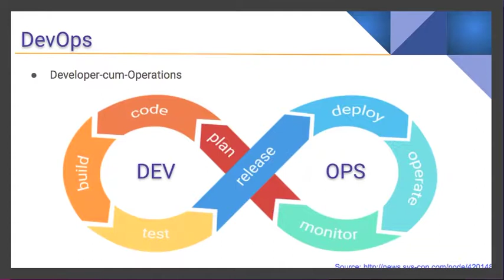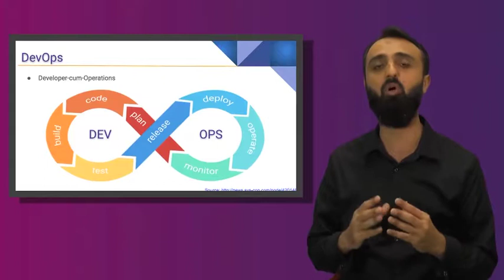Lecture #5 CNC: DevOps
Cloud native computing is an approach in software development that utilizes cloud computing to its fullest due to its use of an open source software stack to deploy applications as micro services.
Video from Course on Kubernetes for the Absolute Beginners “This is by far the best Kubernetes course”—Student Testimonial Learning Kubernetes is essential for any DevOps professional. DevOps engineers are always in demand. Currently the average Silicon Valley salary for a DevOps engineer is 20% higher than what a software engineer makes. DevOps engineers make an average of $140,000 to $200,000 annually. And One of the most in-demand skills is Kubernetes Deployment. Kubernetes is an open-source system for automating deployment, scaling, and management of containerized applications. It was originally designed by Google and is now maintained by the Cloud Native Computing Foundation. Kubernetes is at the cutting-edge of application deployment. The best way to kick-start your DevOps career is by learning how to effectively deploy Kubernetes.